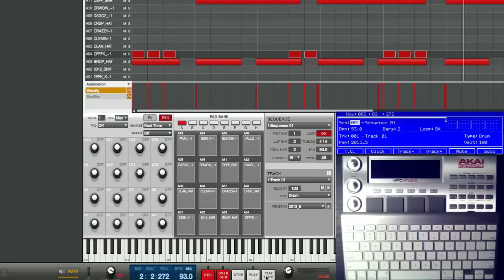MPC Renaissance | MPC Studio | Note Repeat from MPC Software | Tutorial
MPC Software v1.8 brings us another heavily asked for feature.
The ability to do Note Repeat without your MPC controller hooked up.
Great for when your making tracks on the go without your MPC Studio (or Ren) hooked up.
This feature conbined with Pad Keys gives you the ability to create complex patterns all within the MPC software.
NO MPC controller needed!

Make sure to pick up you copy of our MPC Renaissance / MPC Studio Instructional DVD & and our new MPC Software 1.7/1.8 Instructional video

Look no further then for the most comprehensive tutorials on all Akai MPCs ever put together.
For the most useful,in-depth and inspiring Tutorial / Instructional DVDs for your Akai MPC